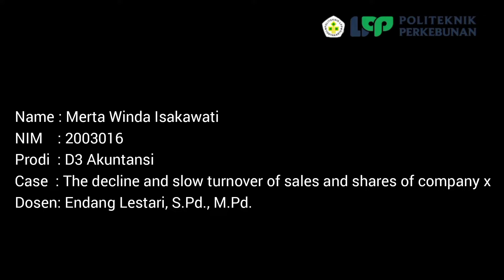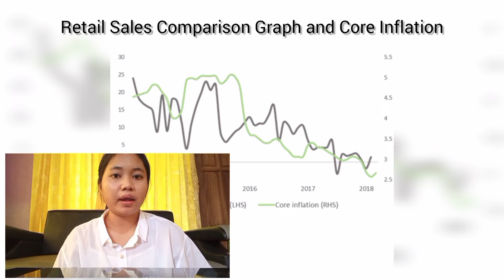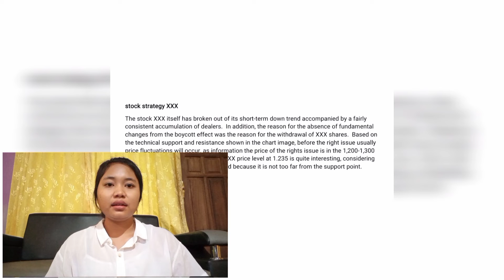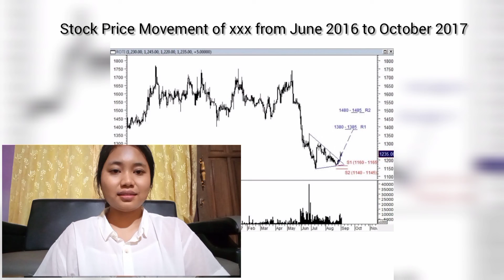UTS_Merta Winda Isakawati_2003016